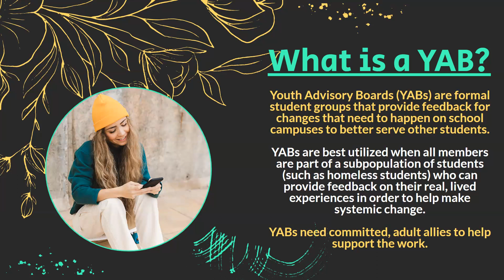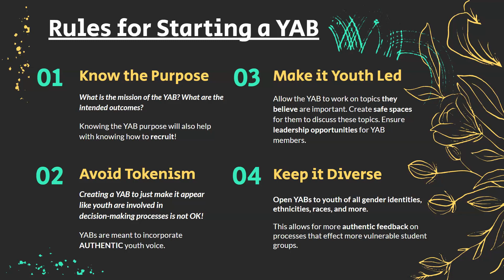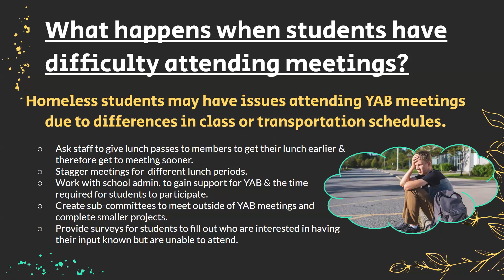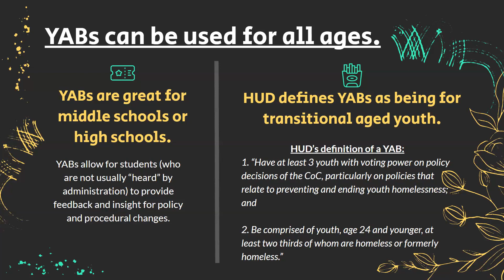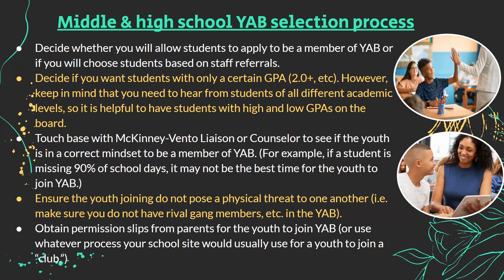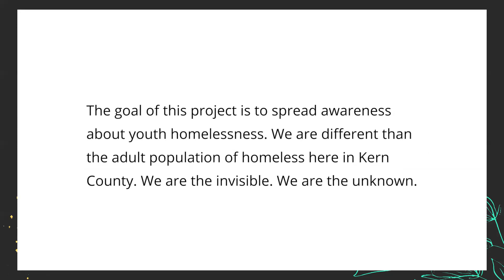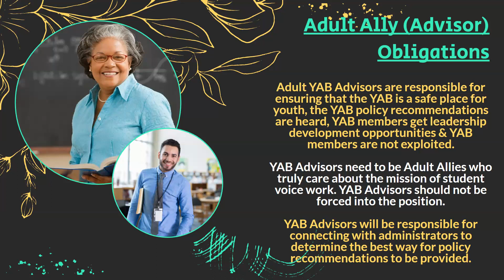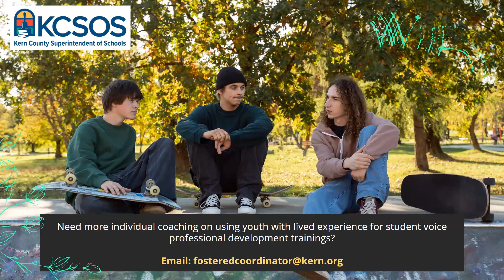Youth Advisory Boards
Audio by Allyson Baptiste, MSW, Prevention Specialist, Homeless & Foster Youth Services Program, Kern County Superintendent of Schools Office

Discover the transformative potential of involving homeless youth in shaping their own educational experiences! In this empowering training video, Allyson Baptiste, MSW, delves into the vital process of establishing advisory boards within schools. Learn step-by-step strategies to create a safe and inclusive space where homeless students' voices are not just heard, but actively contribute to meaningful change. Join us on this journey towards equity, collaboration, and fostering a truly trauma-informed learning environment. Ready to make a difference? Watch now and be a catalyst for positive impact! 🌟